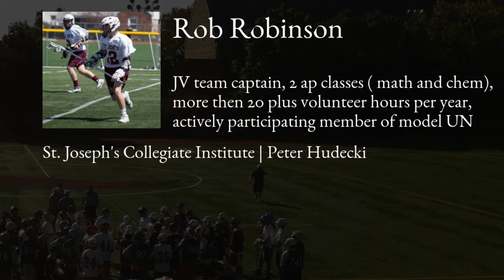Rob Robinson Lacrosse Highlights | NY 2018 | Def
Rob Robinson Recruiting Video.